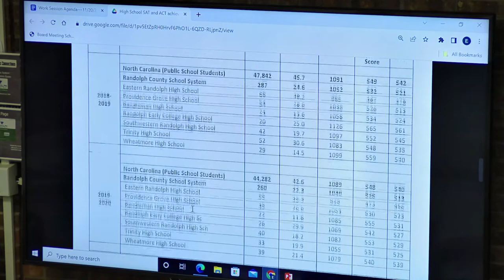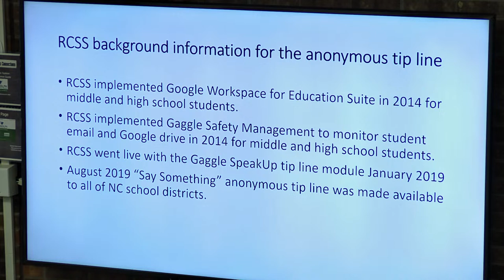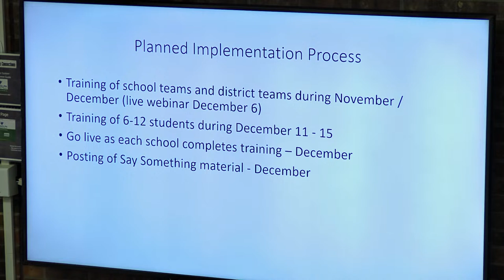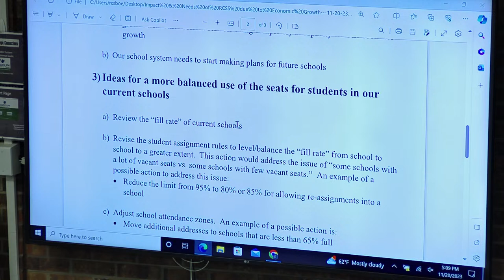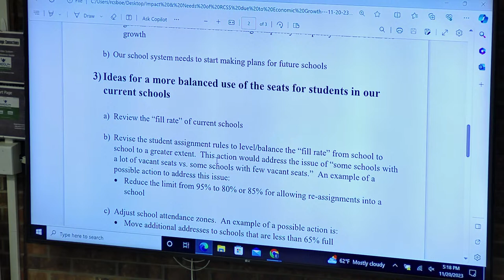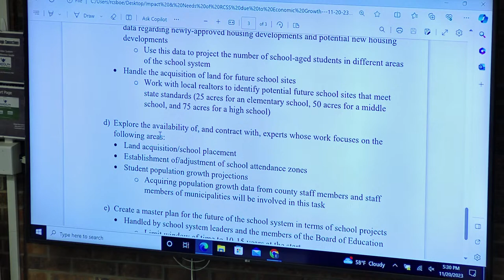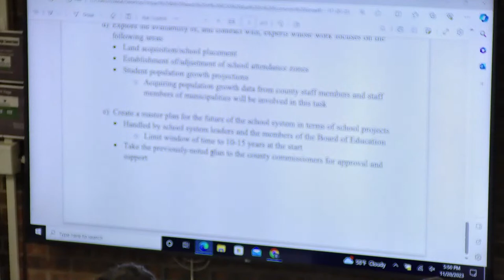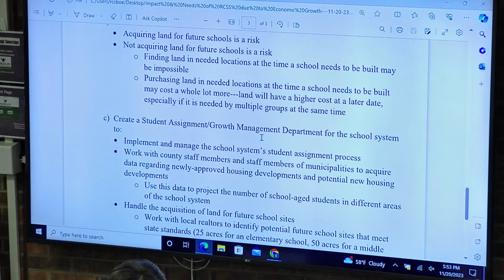RCSS Work Session- November 20, 2023